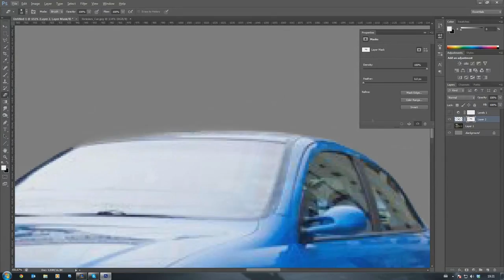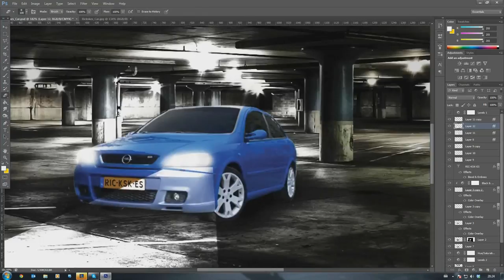Opel Astra Scene Photo Manipulation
Hi All, This is my third video! ^^

This was a request for a friend :)

The time it took to create this image was 2 hour and 10 minutes.